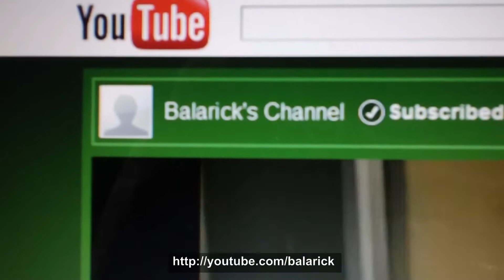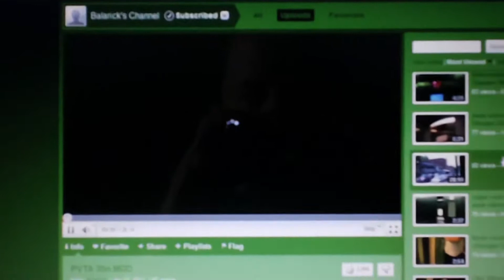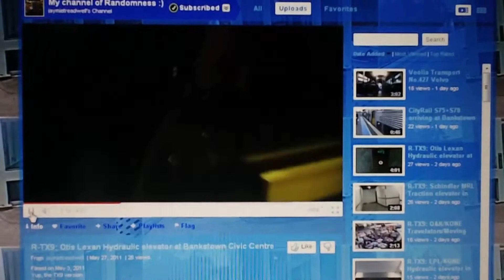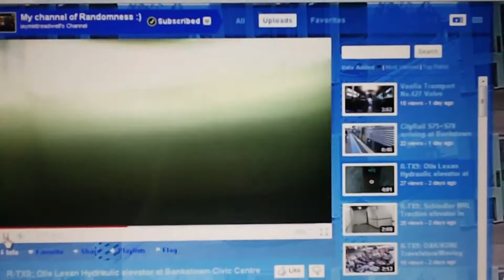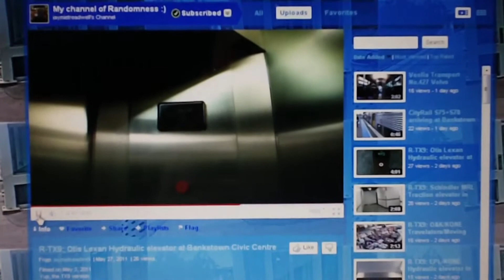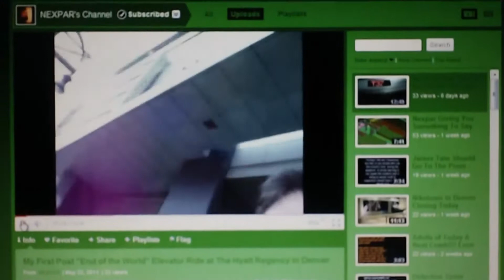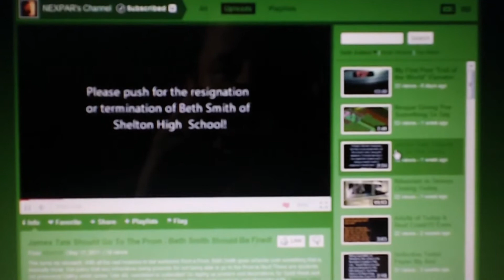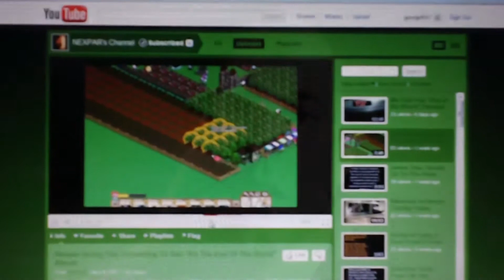Three Best Underrated Elevator Photographers*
Feel free to Mirror, or Copy, this video. It's about helping others, not myself.

!!! Due to the "What About Me?" Complex, Comments are disabled. PM's of this nature will be discarded !!!

* This is a list of the 3 most underrated Elevator Photo/Videographers, in the Elevator Enthusiast Community, acording to my own personal opinion.
 These people deserve better exposure, and I am doing my part to help out.
OF COURSE, we go over the strengths of each channel, as well as weaknesses. Just to keep it fair, I list things people cannot stand about my videos, so nobody's being panned. :)